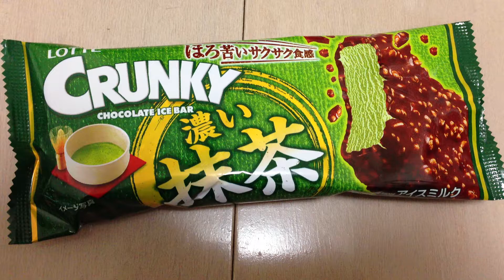【新発売】 CRUNKY 濃い抹茶 アイス